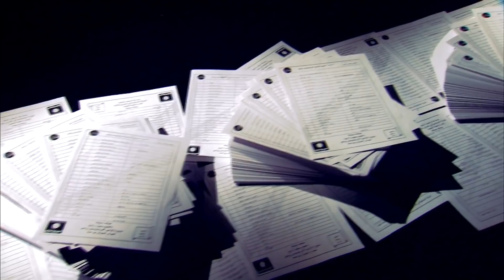Sky News Breakfast: Boost for the vaccine programme and Tories, despite refurb row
On Sky News Breakfast with Gillian Joseph:

- A boost for the government's Covid vaccine programme as it's extended for the third time this week to include all over 40s in England

- Plus Conservatives apparently extend their lead in the polls in spite of the row over the refurbishment of PM's Downing Street Flat

- We speak to Home Office Minister Victoria Atkins

Plus all the day's headlines, newspaper front pages and your weather forecast.

and download our apps